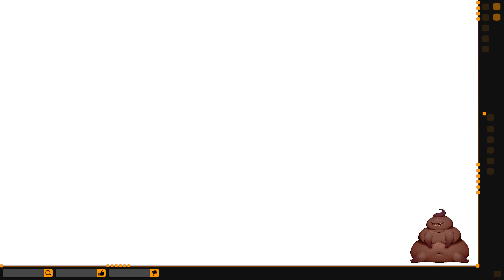Armored Core VI: Fires of Rubic: NG+: How it really ended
New setup! Please no Spoilers or Backseating

Yes we yeeted each other. Also the game gave me the achievement for the fires of raven twice because of this. This broke my heart more than losing Rusty. I thought for sure I had it.